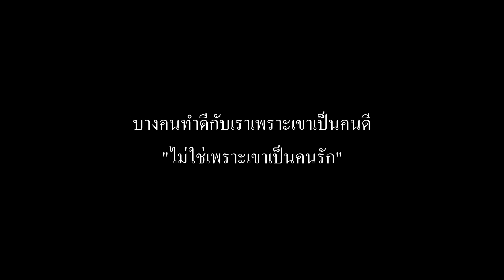หลอหให้รัก l หนังสั้นไทแบนด์ EP157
ครีมปีศาท (Jumbo skin) ขนาด 15 ml
💸 ราคากระปุกละ  390 บาท 💵
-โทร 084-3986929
-Line : @jumbo.smile
-Fanpage : Jumbo smile
-Shoppee / Lazada / Tiktok